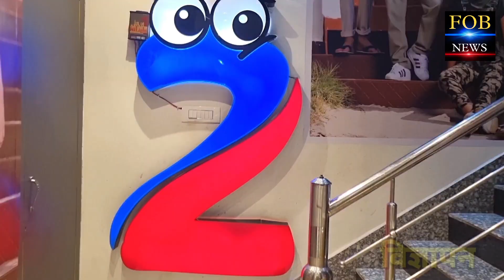बेगूसराय में दुर्गा मेला पर लगा ग्रहण | BMP, टाउनशिप में नहीं लगेगा झूला | मेला हुआ फीका